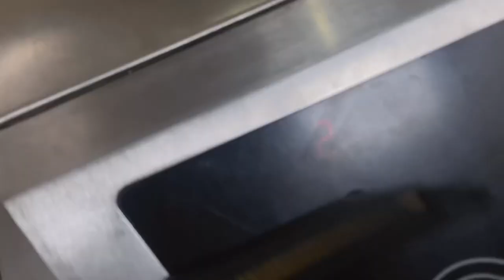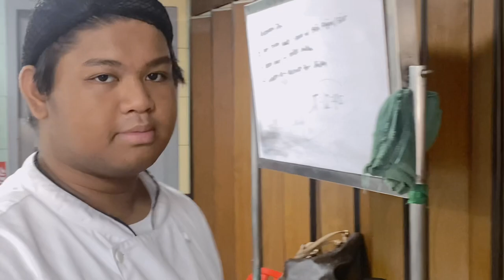A WEEK AS A CULINARY ARTS MAJOR IN BENILDE CSB! what we do and wear in class. short campus tour.